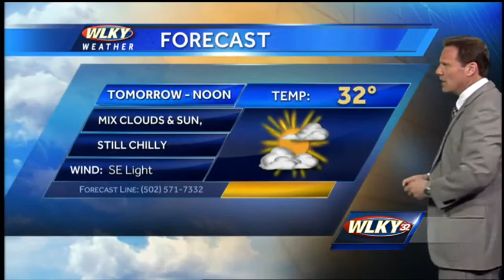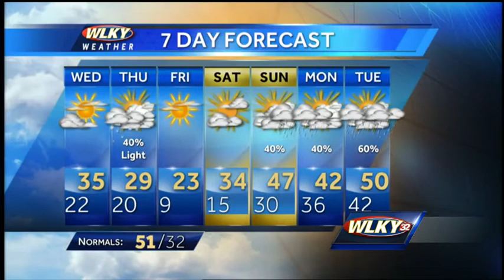WLKY Tuesday weather